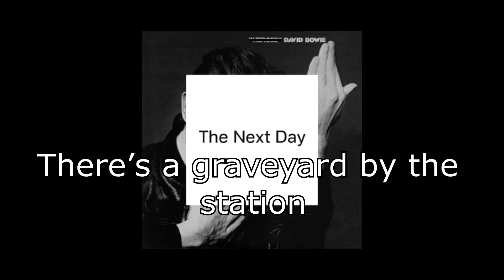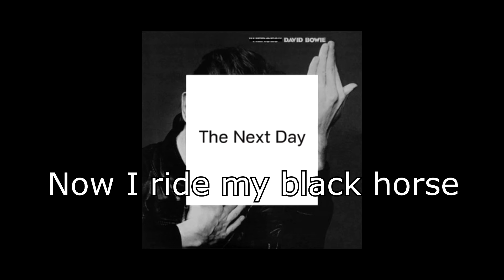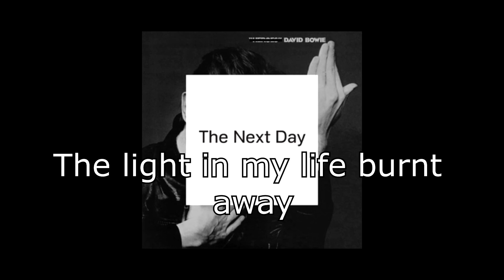How Does the Grass Grow? | David Bowie + Lyrics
How Does the Grass Grow? (2013)
David Bowie
From the album "The Next Day" (2013)